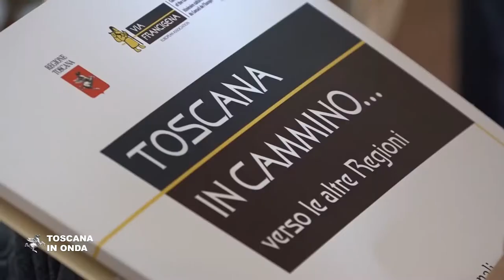Toscana dei Cammini, nasce la Carta di Spineto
Individuati 5 cammini ‘pilota' (Via Lauretana, Via degli Dei, I Cammini di Francesco, Via Matildica del Volto Santo, Via Clodia) per la costruzione di un rete interregionale condivisa. La notizia